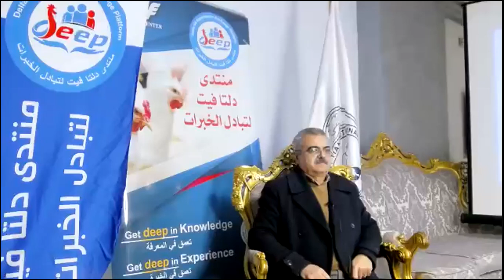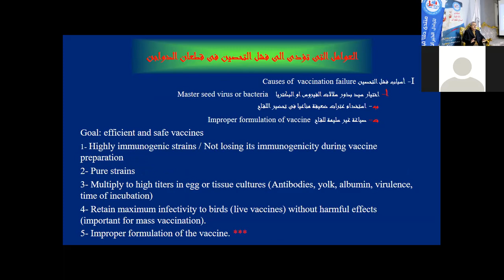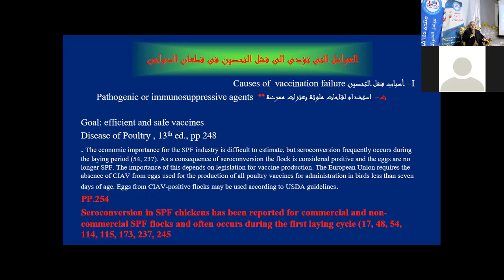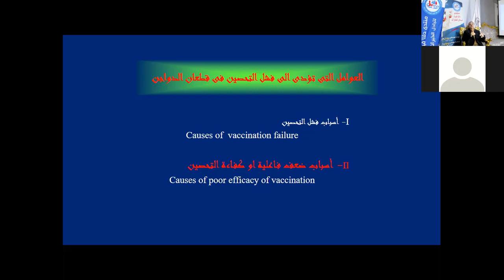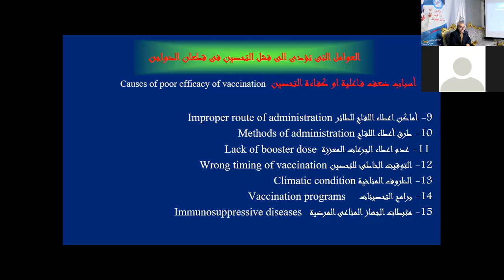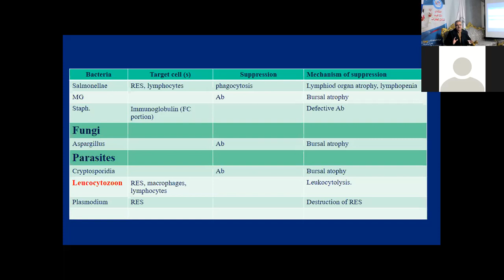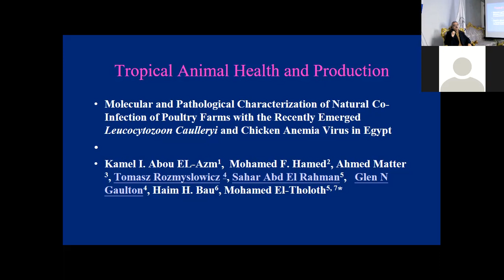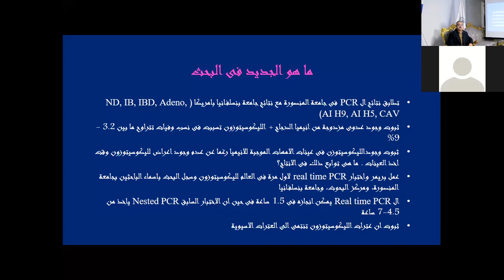العوامل التي تؤدي الي فشل التحصين في مزارع الدواجن - ا.د.كامل أبوالعزم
تتشرف أسرة منتدي دلتافيت لتبادل الخبرات والجمعية البيطرية المصرية للدواجن بدعوة جموع مربي الدواجن وكل المهتمين بصناعة الدواجن من أطباء بيطريين ومهندسين زراعيين لحضور برنامجها العلمي للموسم الثاني..
  الحدث: لقاء علمي بعنوان:
"العوامل التي تؤدي الي فشل التحصين في مزارع الدواجن"
يلقيها ا.د.كامل أبوالعزم
أستاذ أمراض الدواجن المتفرغ بكلية الطب البيطرى - جامعة  المنصورة